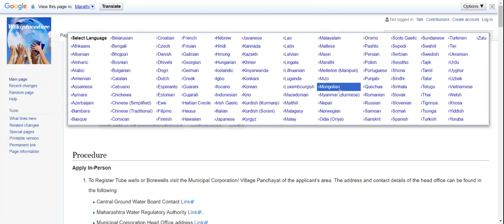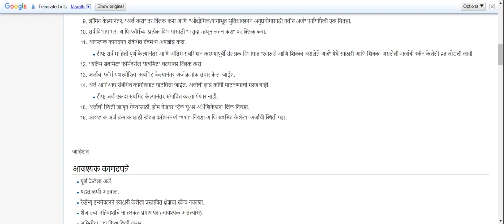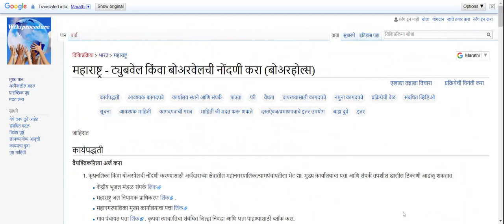महाराष्ट्र - रजिस्टर ट्यूबवेल किंवा बोअरवेल बोअरहोल्स (Online)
हा व्हिडिओ तुम्हाला महाराष्ट्रातील ट्यूबवेल किंवा बोअरवेलची नोंदणी करण्यासंबंधी माहिती देतो. खालील लिंक तुम्हाला अधिक माहितीसह पृष्ठावर घेऊन जाऊ शकते